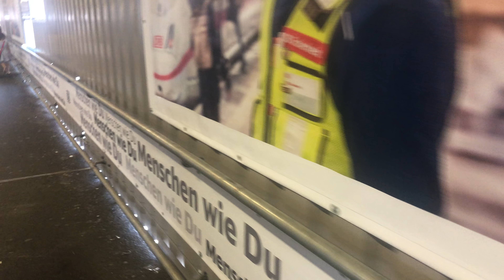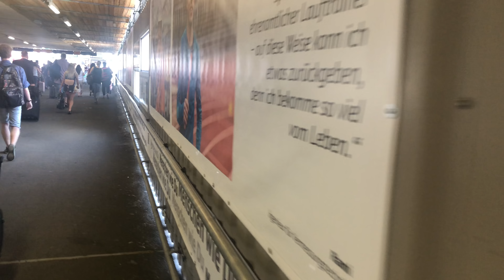BF 12 | 13.7.2018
Im Bereich des Stutgarter Bahnhofs hat der Rohbau für den Tiefbahnhofstrog begonnen: Im Baufeld 16, im Bereich des Mittleren Schlossgarten, wurden bereits die Bodenplatte und die Bahnsteige betoniert. Zur Zeit wird am Bau der sogenannten Kelchstützen gearbeitet. Während für drei Stützen schon das Unterteil betoniert wurde, wird bei der ersten Stütze momentan der wesentlich größere Oberteil eingeschalt.

Im Bereich des ehemaligen Kopfbahnhofs wird im Baufeld 12 bereits die Bodenplatte betoniert.